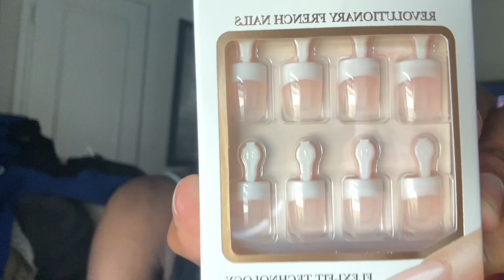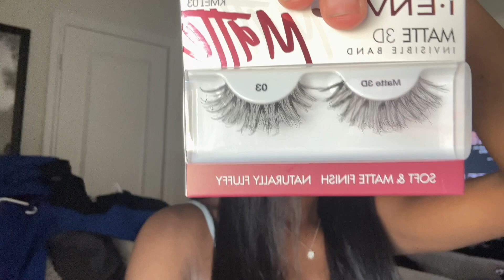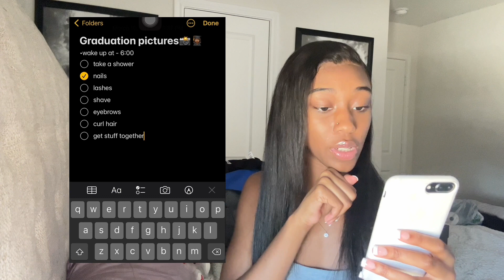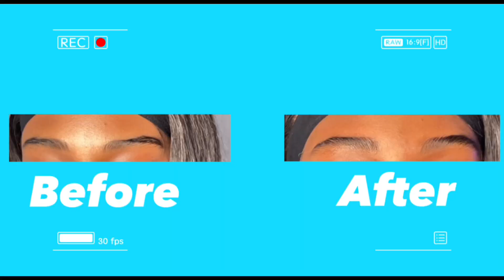Grwm senior pictures *￼nails, hair & more